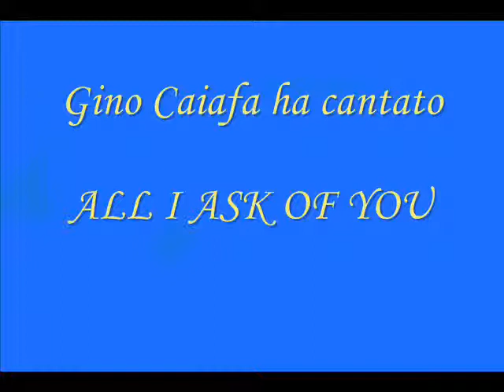Gino Caiafa romantic mood ALL I ASK OF YOU